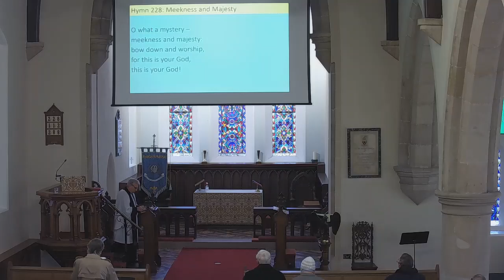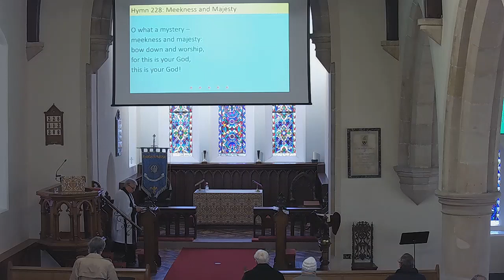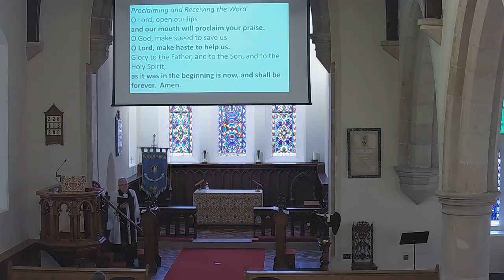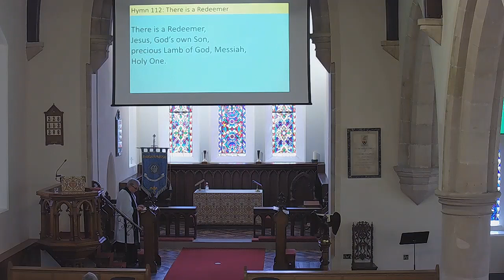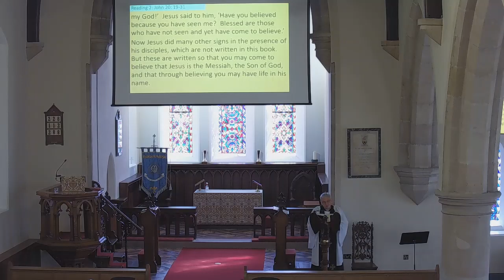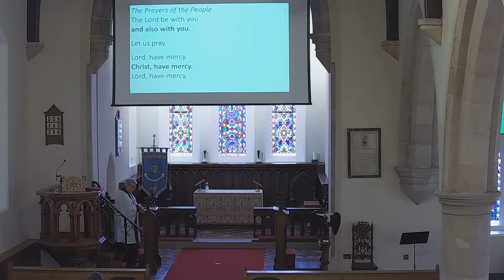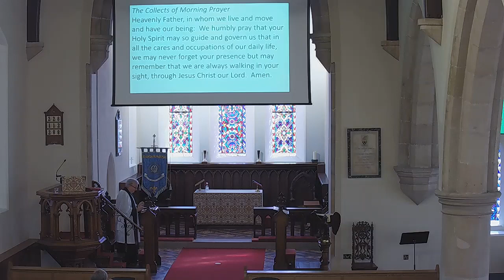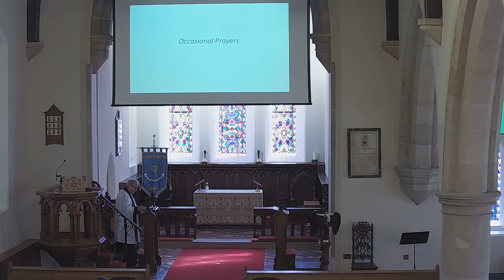Morning Prayer 11 04 21 Easter 2